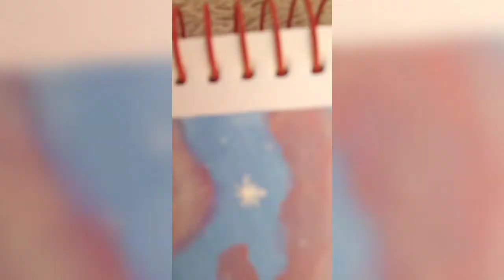acrylic painting | sky and clouds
acrylic painting for beginners easy acrylic painting